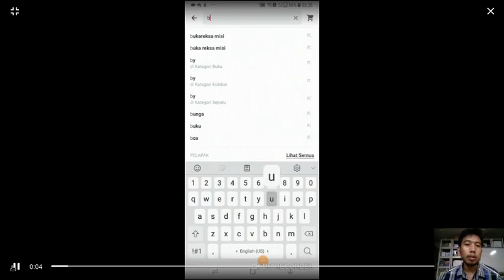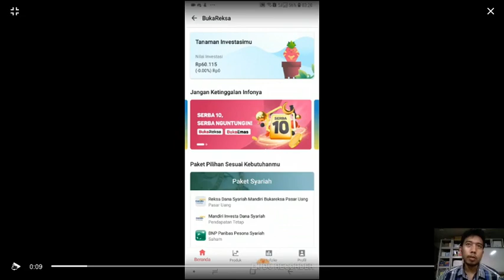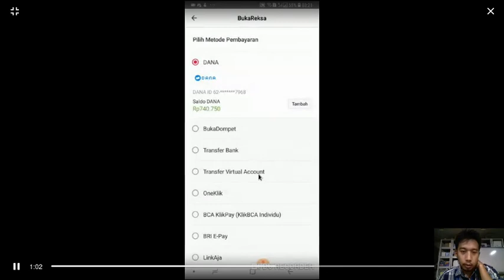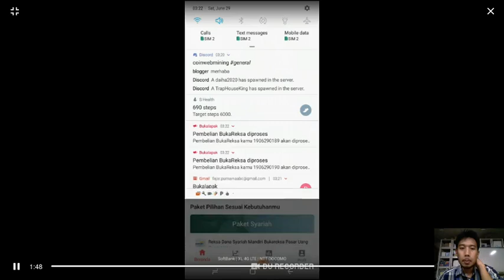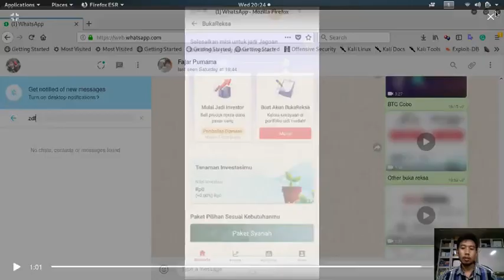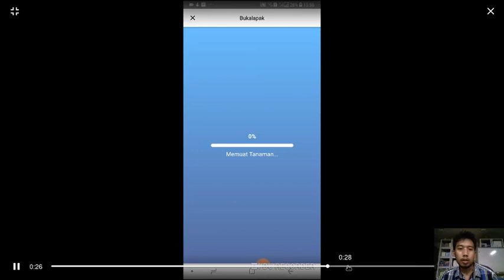Starting from $1 Buy Indonesian Mutual Fund Bukareksa Smartphone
In Indonesia you can just download Bukalapak application on your smartphone and go to bukareksa section and buy some mutual funds with just a few clicks. Previously, it's complicated where you have to go to a broker or a bank. The other advantage is very cheap compared to time deposit $1000, government bond $100, mutual fund on bank and other brokers $10.